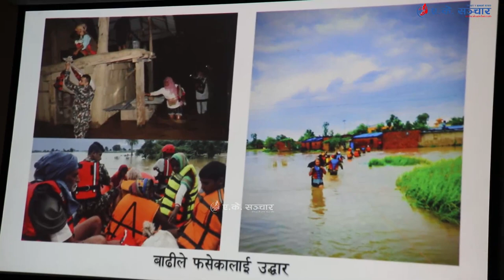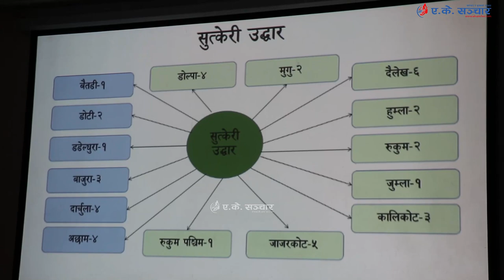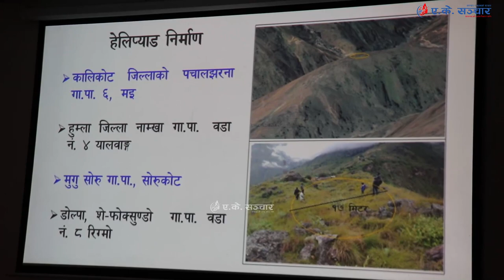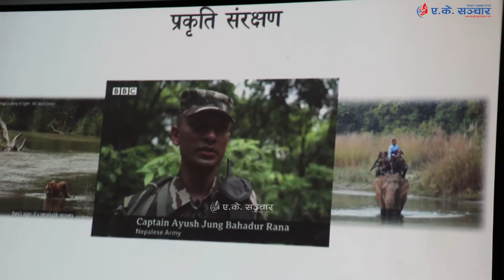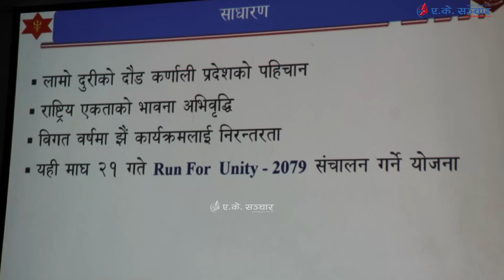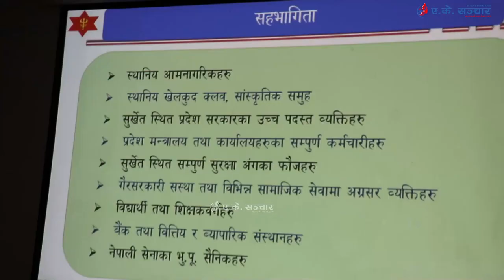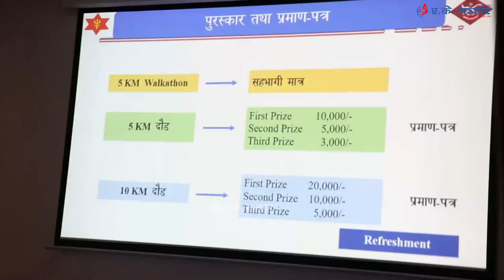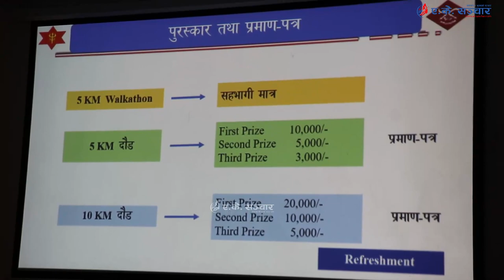पृतना हेडक्वाटरले ‘रन फर युनिटी’ २०७९ सञ्चालन गर्दै । Nepali Army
video: Apsara Bista
edit: Apsara Bista

तपाईंकाे टाेल छर छिमेकमा रहेका समाचारमूलक र राेचक विषय छन भने र AK Online TV मा समेट्न चाहानुहुन्छ भने फाेन नमर : 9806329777 मा हामीलाई सम्पर्क गर्न सक्नुहुन्छ ।